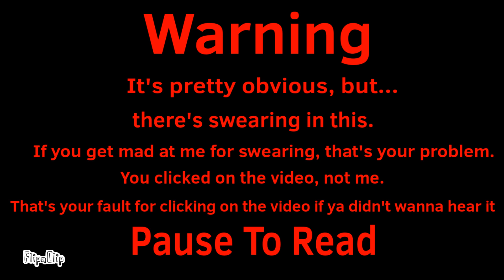swear (14+)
f bomb